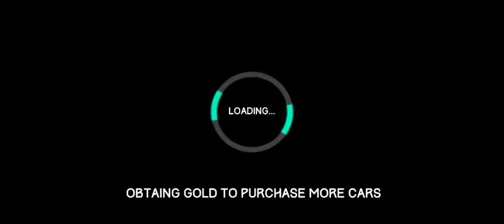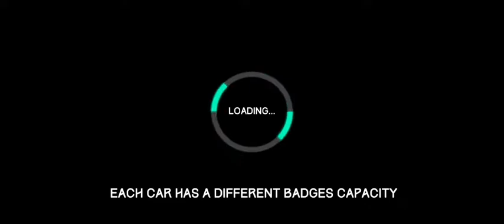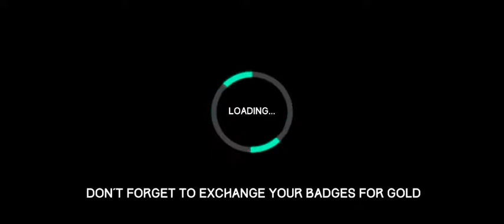Drift Game | Car Simulator Driving Drift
From the creators of Extreme Car Driving Simulator, the upgraded Car Driving Simulator Drift is here!

Car Driving Simulator is most extreme free car racing simulator of 2017. Drive the most furious racing and sports cars at illegal speeds, drift all around the almost-endless widest open city ever seen on a mobile game, and race the traffic.

We upgraded its realistic racing physics engine, so max the revs, stunts, drift and feel the real suspension and racing brakes. Do extreme burnouts and melt your wheels into the city asphalt.

Car Driving Simulator game features:
- Physics driven real car damage. Don’t crash your extreme car into the traffic vehicles or you will need to spend cash in the car paint workshop!
- Extreme Drive from an interior cockpit view with real km/h or mph speed meter!
- New upgrade system: Upgrade your vehicle until it can climb any hill!